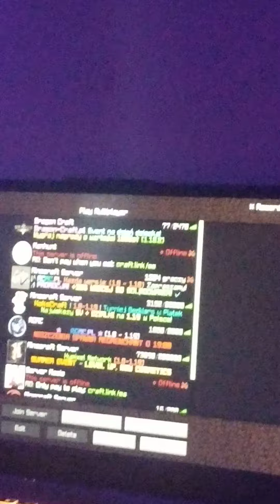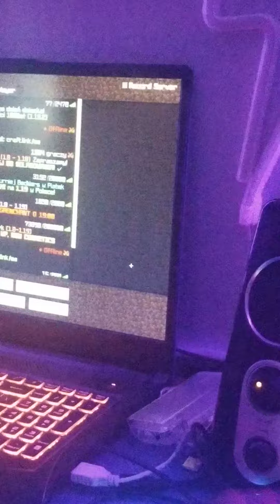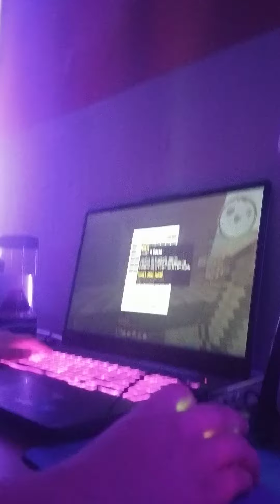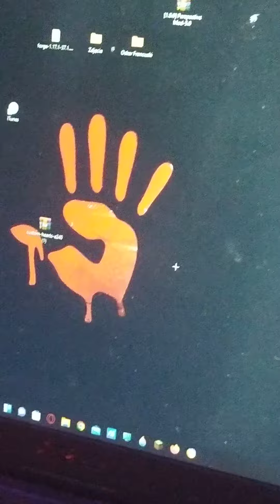BEDWARS, ALE GDY UMRĘ ZMIENIAM MYSZKĘ. Bloody A70, Friwolix V9 ( tak go nazywam), Logitech M100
Widzowie ucięło nam nagranie z pokazaniem wam innych rzeczy na moim stanowisku. Więc nie powiedziałem wam, że w jakimś kolejnym odcinku pokażę i opowiem wszystko o moim stanowisku, Jeśli chcecie kolejny odcinek z pokazaniem i opowiedzeniem o nim wszystkiego piszcie komentarze i na pewno taki odcinek się pojawi. Również pod komentarzem, który wybiorę przypnę serduszko.